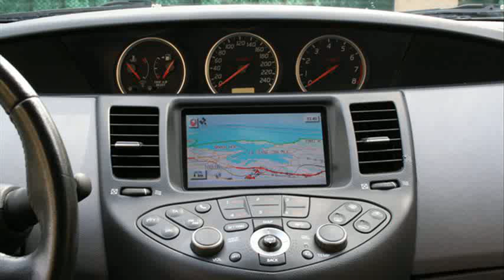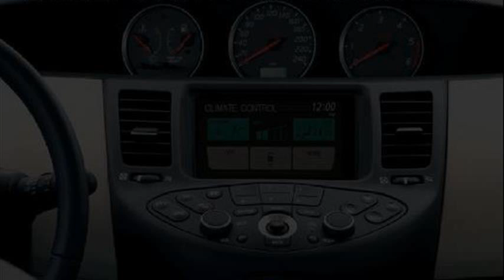Nissan Primera 1.8 Acenta